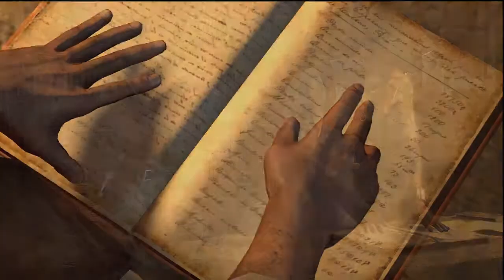Uncharted: Drakes Fortune: Chapter 10 The Customs House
In this part we try and get off the island. We fight our way out and find ourselves in  a new arena.